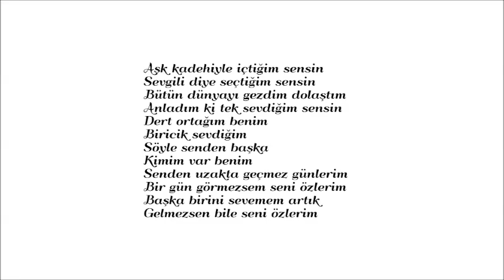DERT ORTAĞIM BENİM (MD)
Şimdi altyapı yani MD üzerine şarkı söyleme sırası sizde. Hadi buyurun. Videodaki sözlerle, sizin için hazırladığım bu parçanın altyapısı üzerine vokal yapabilirsiniz.